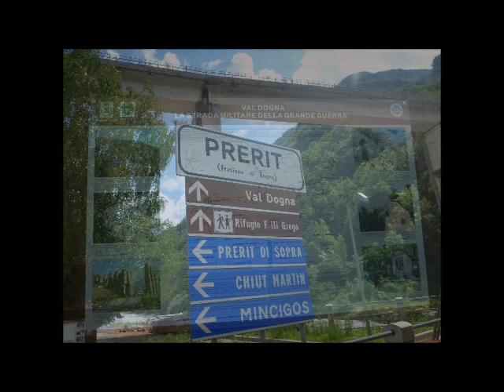Ciclovia Alpe Adria Radweg inizio tratto prima di Chiusaforte fino a Dogna